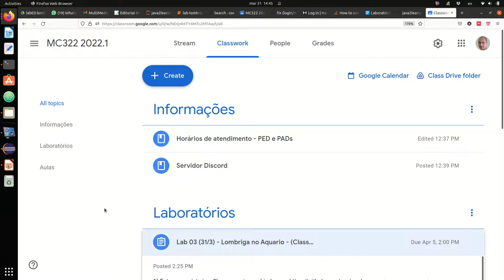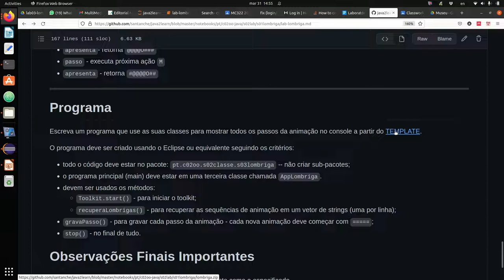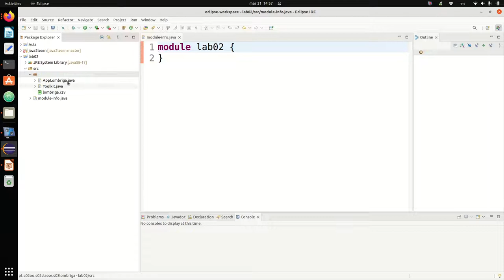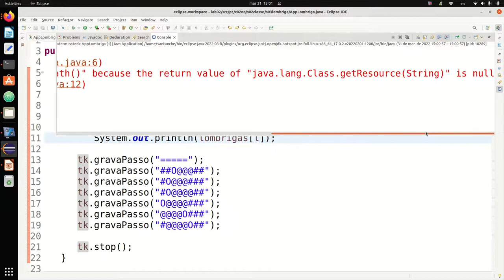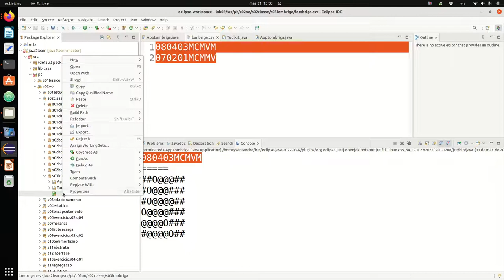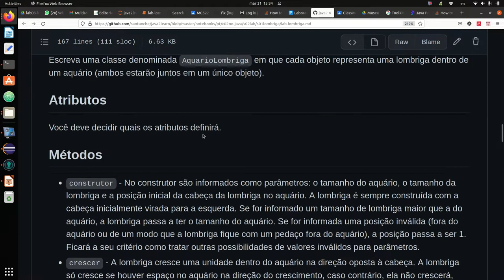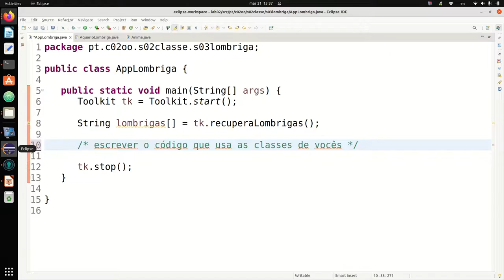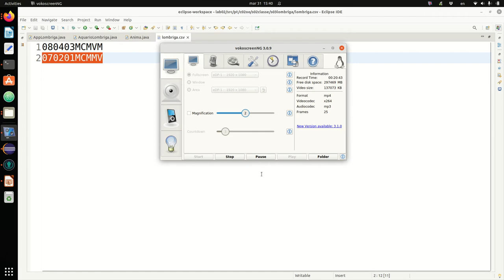Laboratório da Lombriga - Aula 31/03 – Programação Orientada a Objetos 2022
Laboratório cujo desafio é implementar um programa que simula uma lombriga em um aquário em formato caractere. Este laboratório tem o objetivo de praticar o conceito de classes e objetos, enfatizando como atributos mantêm o estado da lombriga e os métodos definem o seu comportamento.

O laboratório é desenvolvido sobre o Java. Sua descrição pode ser encontrada nesse endereço